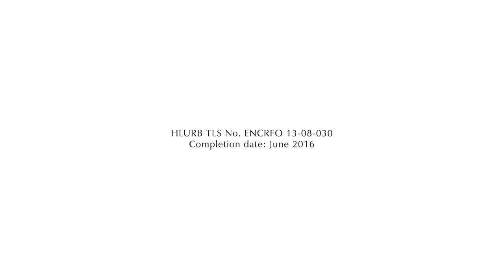Avida Towers Astrea / Junior 1BR Unit for Sale @ P4.1M. No Spot DP/ 15% DP payable in 60 Months.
Avida Towers Astrea rests along Quirino Highway, close to the intersection of Regalado Avenue, sharing the area with malls, nature parks, churches, and schools. Fairview is primed for progress with a community that's constantly achieving greater heights.

Avida Towers Astrea complements its natural surroundings with an open garden setting that connects the different podiums of each tower. These sprawling, interconnected gardens offer the same warmth, calm, and beauty of having your personal garden patch.

Avida Towers Astrea - Tower 2. Junior 1BR Unit - 22.50 square meters @ P4.1M. No Spot DP/ 15% DP @ P10,125.65 payable in 60 Months/ 85% balance through Bank Financing.

FOR MORE DETAILS:

JCG - Accredited Salesperson
            SMART-VIBER-WHATSAPP-TELEGRAM
    GLOBE-VIBER
You TubeChannel: Jason Calimbas

Note: Selling Price/ Payments Terms/ Unit Specification is subject to change without prior notice.

Please call me to get the latest information.